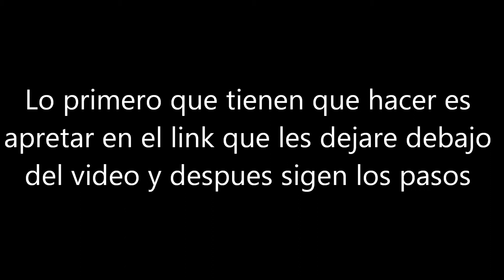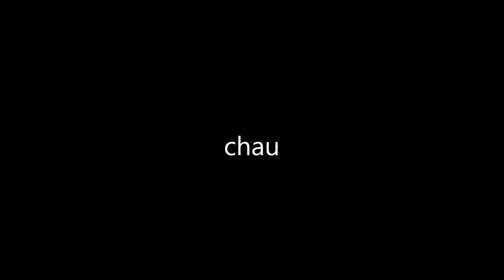Hack de gemas dragon city